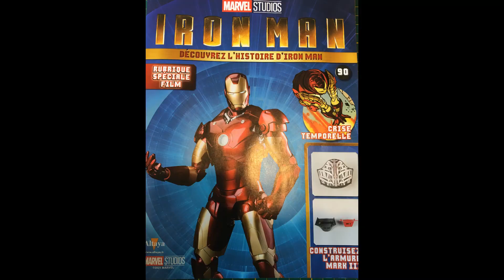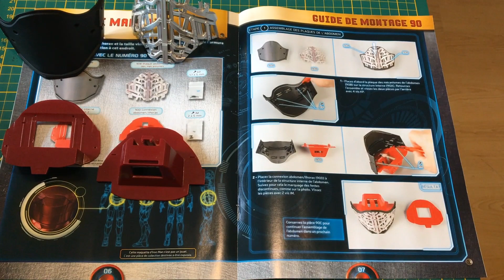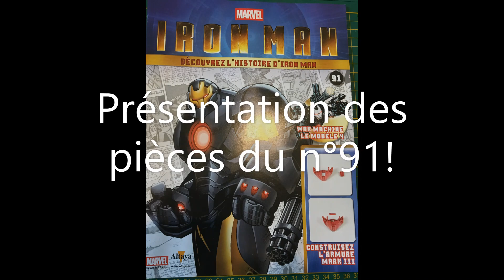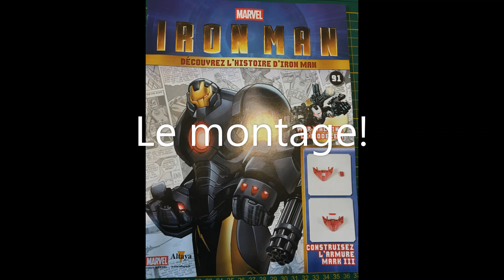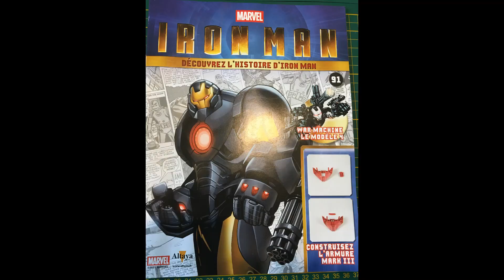collection altaya iron man numéros 90 et 91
Bonjour, ou bonsoir, je vous présente les 2 premiers numéros du colis 19 de l'Iron Man .
Bon visionnage.